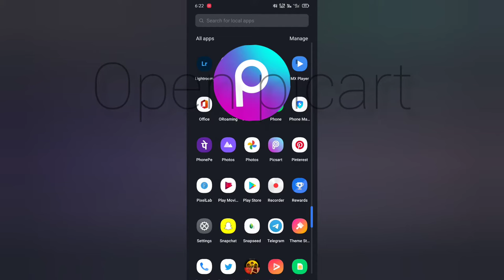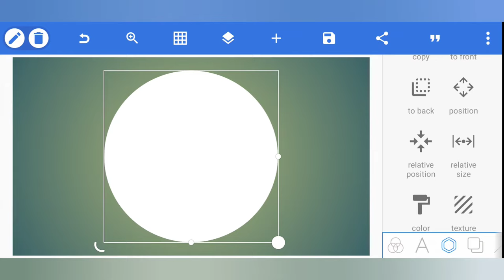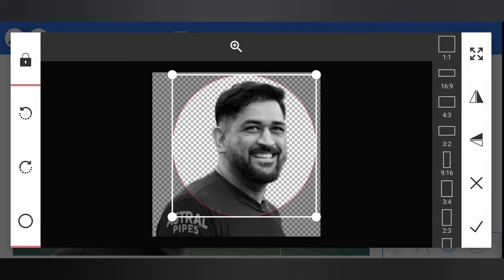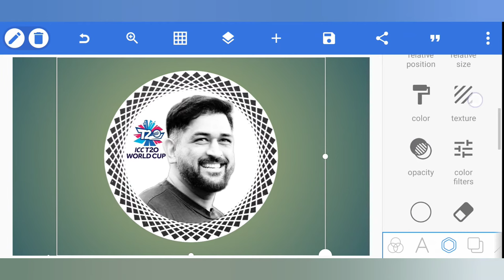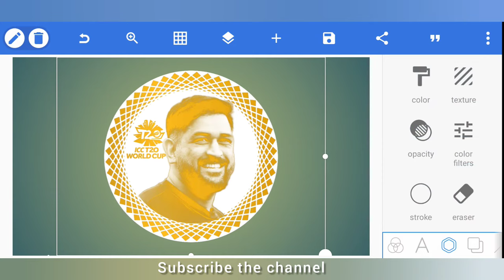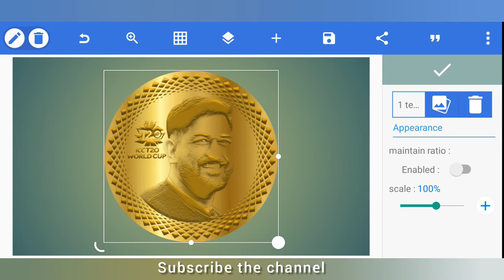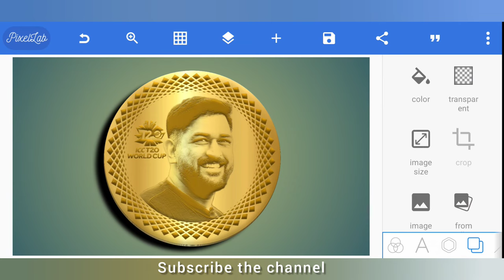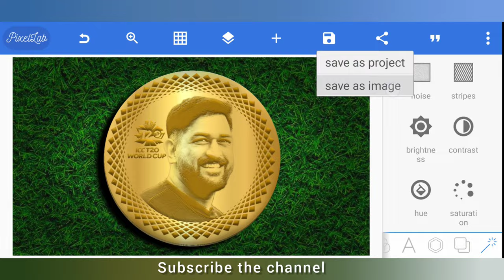How to Design Your Own Gold Coin in pixellab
How to make professional logo on mobile | make a logo | professional logo design | picsart logo | pixellab tutorial .